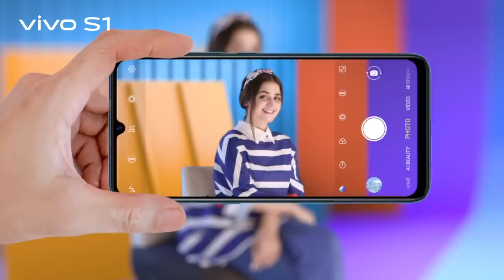Vivo S1 — Highly Recommended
Unlock the amazing VivoS1 with In-Display Fingerprint Scanning — the 4GB+128GB version with 32MP AI Selfie and professional AI Triple Camera is now available for just Rs. 35,999